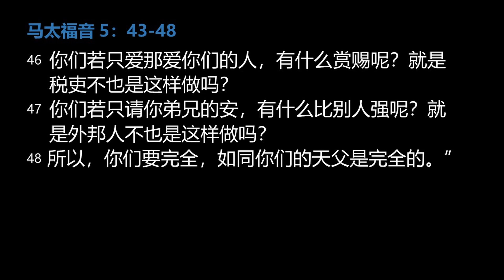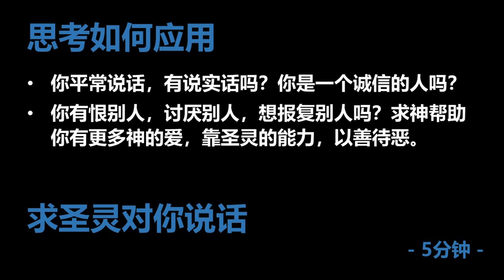灵修视频：马太福音 5：33-48【论起誓, 论报复 , 论爱仇敌】